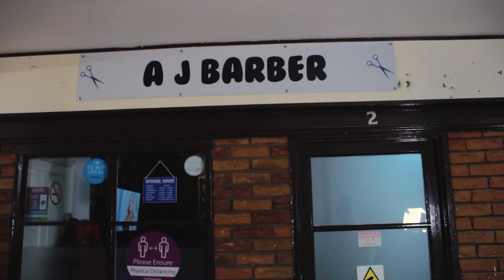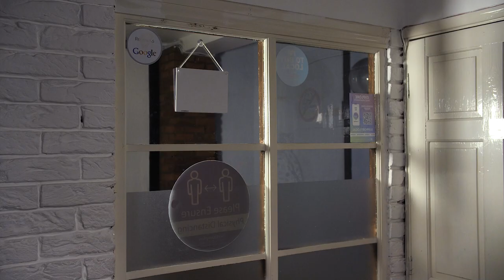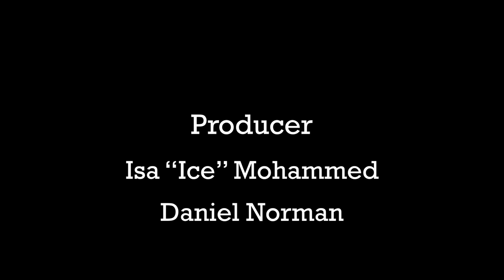Taper [Short Film Project | 2023]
Taper is a short film produced by a group of university students for an assignement. Some audio was lost during production so that's why it sounds kind of crunchy.